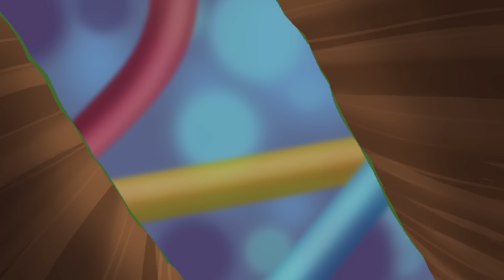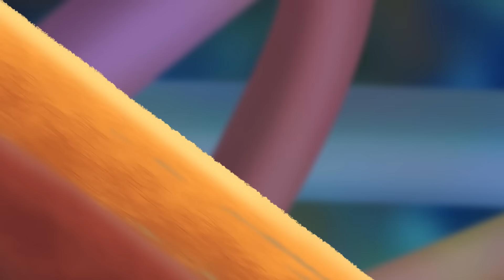Lost in the Labyrinth | TROLLSTOPIA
When Branch gets lost in a fabulous maze of his own making, Poppy, Val and Holly Darlin’ must work together to find him and help him escape! Join in the twists and turns in all new episodes of DreamWorks Trolls: TrollsTopia, now streaming on Peacock!